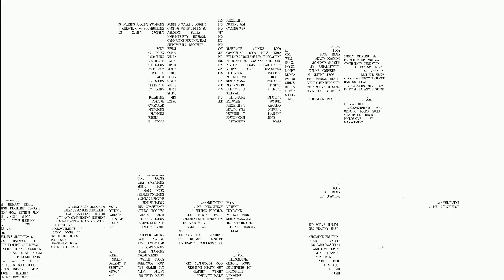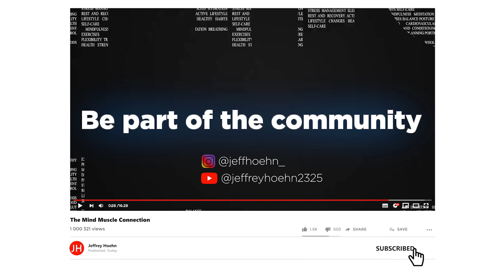Episode 376: Why Your Body Comp Reader Said You Lost Muscle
In this solo episode, I delve into why your body comp reader said you lost muscle.
I understand the frustration that comes with regularly checking your body composition reader and noticing a decline in muscle mass, leaving you wondering why. And so, I walk you through five reasons these readings may not be entirely accurate and offer you some practical advice and insights.
If you're actively working on your body recomp, this episode is tailor-made for you!

Let’s talk about:
00:05 Introduction
01:29 Why your body comp reader say you lost muscle
01:45 Body composition readers
05:53 DEXA for assessing changes in muscle mass
08:31 #1 Hydration status
09:17 #2 Poor standardization
10:26 #3 Glycogen loss
11:01 #4 Small error rate
11:47 #5 The more weight you lose, you may lose some muscles
12:40 Final takeaways